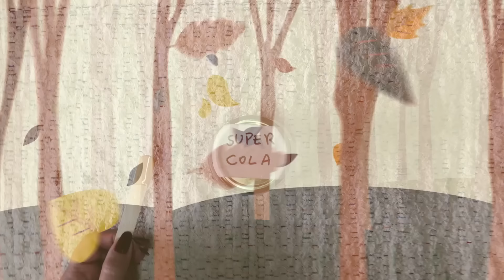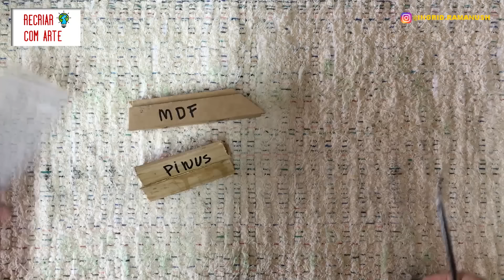Super Cola Caseira: Faça Você Mesmo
Super Cola Caseira: Faça Você Mesmo - Reciclagem de Plástico
Neste vídeo faço uma super cola tudo caseira, com 2 materiais.
Receita muito fácil e com um resultado incrível!
E o melhor, você irá aprender como Reciclar Plástico.
É uma cola caseira muito forte , que cola vários tipos de materiais, como: madeira, plástico, MDF.
Aprenda comigo esta super cola!